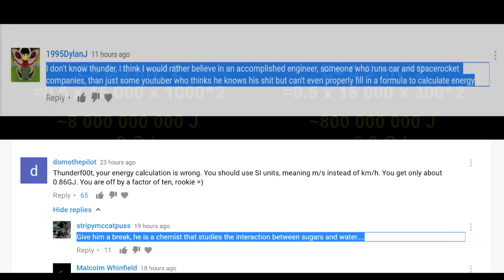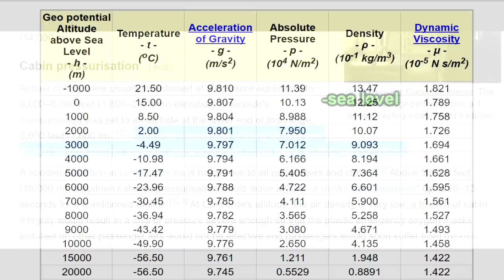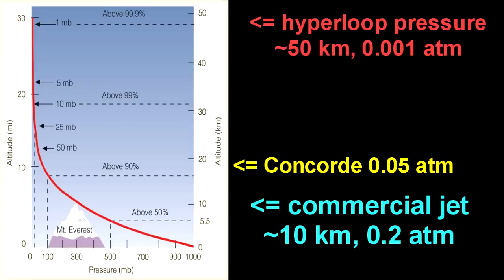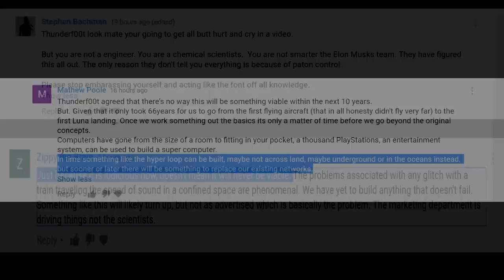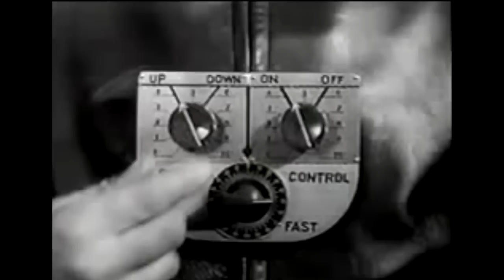The Hyperloop -I WANT to believe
Whenever I do a video on the hyperloop, I get the wailing of a thousand nerds who just dont want to accept that the whole idea is bullshit.  Thats even after its been explained to them that Elon Musk did not invent the hyperloop, but the idea is over 100 years old.

... its also amazing how the same pointless criticisms come up again and again.  Most notably 'its only a reduced pressure'.  No,  if you were exposed to the 'reduced pressure' of the hyperloop, and that of space, you wouldnt be able to tell the difference... because the hyperloop is 99.9% of a total vacuum!